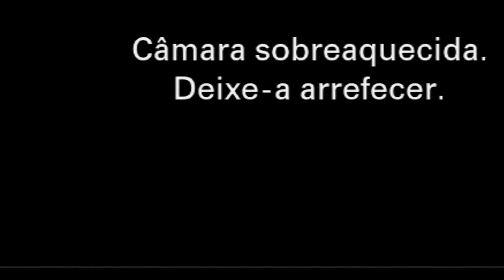KAIO MENDES GR6 - MEMA FITA PODCAST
Mema fita é um podcast voltado a pessoas que são a MEMA FITA.

BORING TAG CONTENTS...

PODSCAST  GRAU DE MOTO  VRAU  DONAS  FLOWPODCAST  PODPAH PODCAST  CORTES  CORTES DE PODCAST  GRAU DE MOTO DO BATMAN  moto do batman